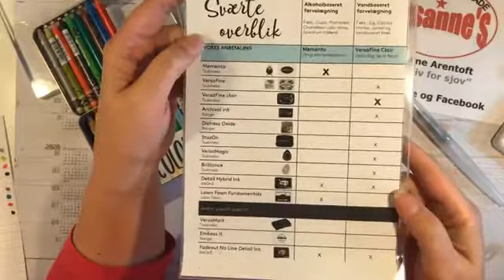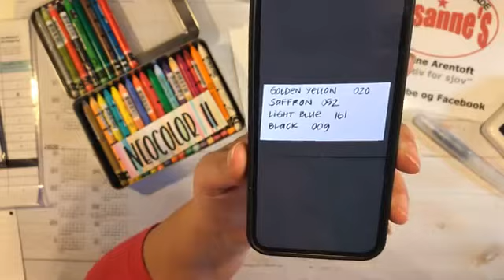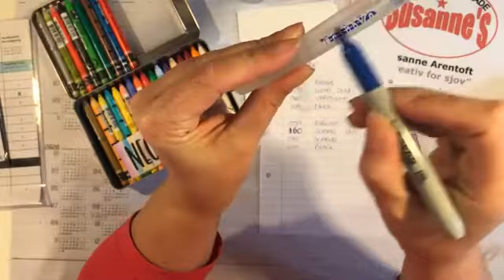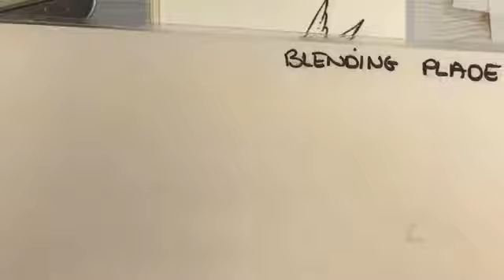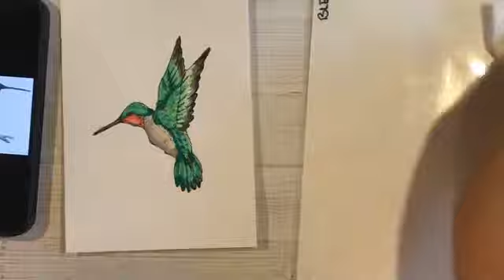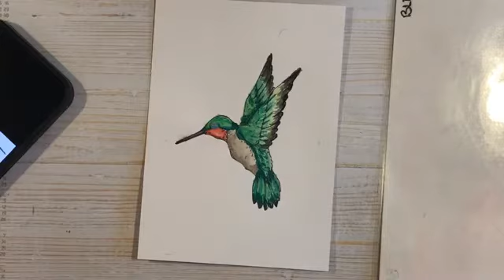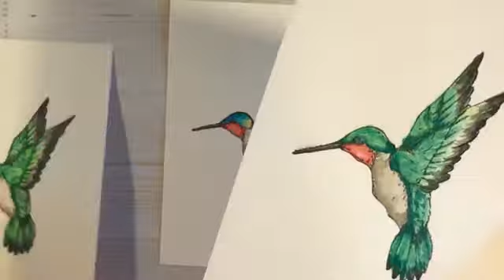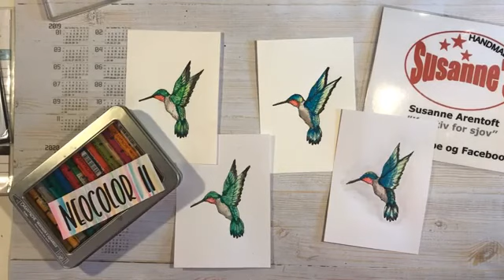Neocolor II (Aquarelle) - Farvelægning af kolibri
Jeg er faldet for farvelægning med Noecolor II som er akvarel farver og derfor arbejder godt sammen med vand. I denne film farvelægger jeg kolibri, som er et stempel fra Gumminapan (21010104) Jeg bruger både Akvarel karton og PlayCut karton.

Skriv gerne til mig hvis du har ønsker til hvad jeg skal lave lives på inden for Neocolor II.